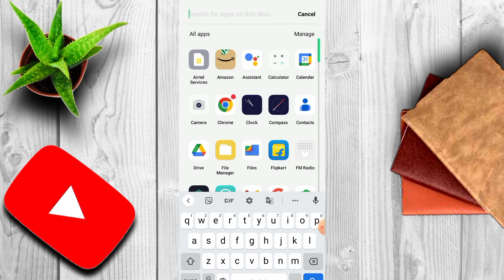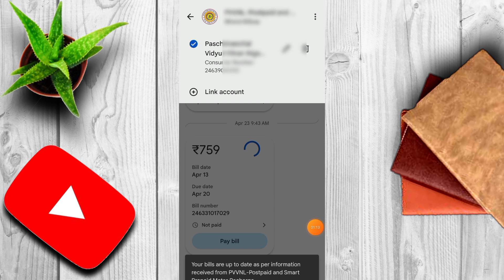Google pay se bijli bill account kaise Unlink kare|2023 how to remove unlink account from gpay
Google pay se bijli bill account remove kare |2023gpay se bijli bill account unlink kaise kare

Queries÷